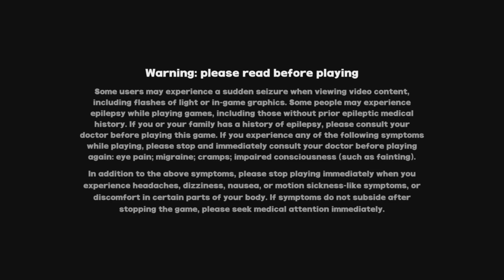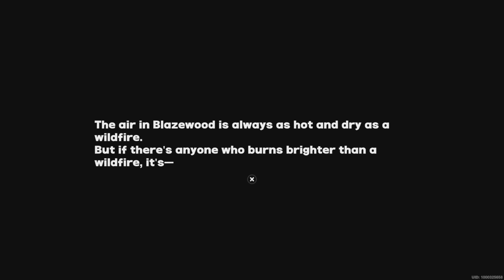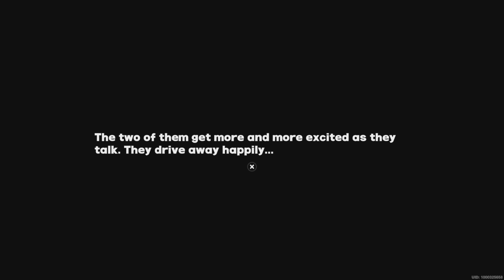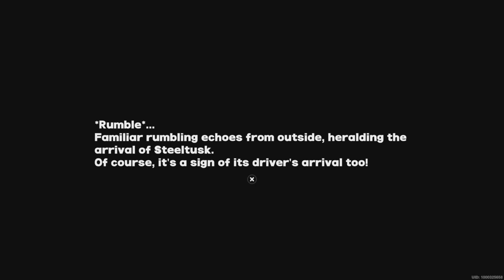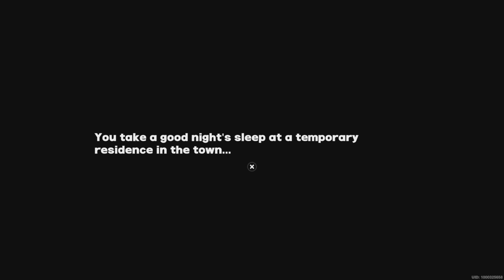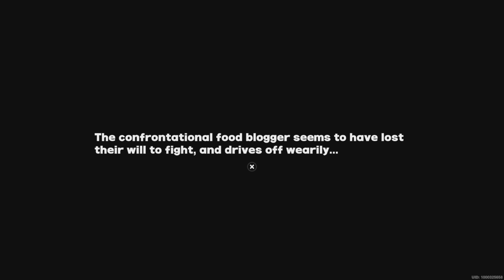Zenless Zone Zero Part 93, No Commentary Playthrough on PlayStation 5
Belle continues to build up Cheesetopia by building up the renovations and getting some help from Burnice, but...